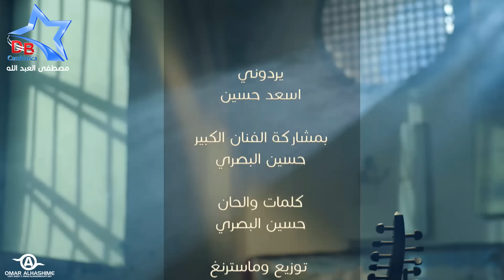أسعد حسين و حسين البصري - يردوني (حصرياً) | Asaad Hussain & Hussein Al Basri - Yredone | 2015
للإستماع لأغنية  ""يردوني""  على تطبيق انغامي

مصطفى العبدالله : Director
اسامة باقر : Network Administrator
Produce : Star Casablanca Company